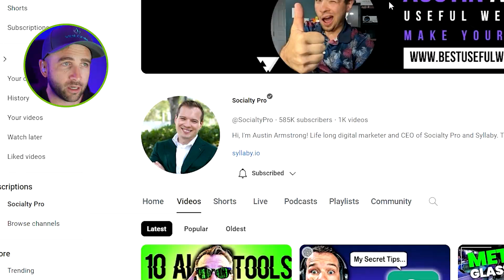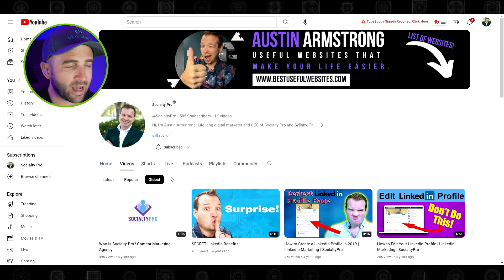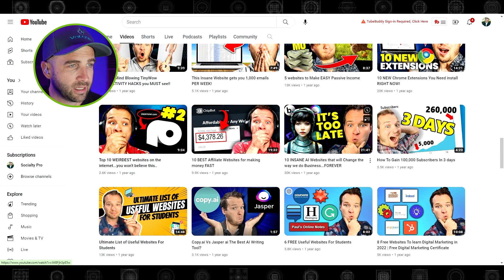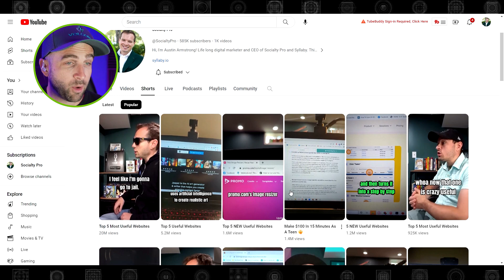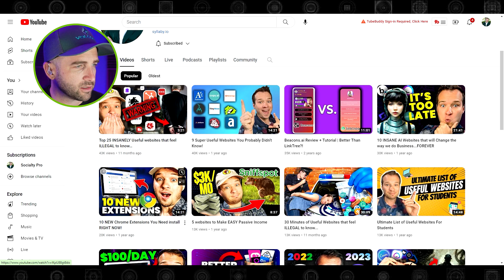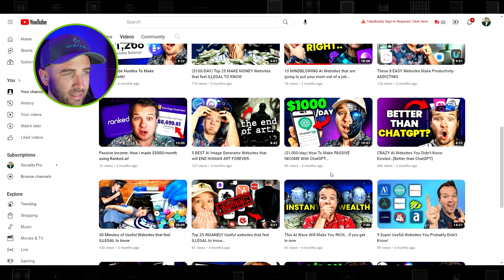Watch this if your channel was ruined by shorts.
I am sending viral ideas every single week by email. If want to learn how we come up with viral content click here to sign up for free

Grab your FREE Micro Hook Retention Multiplier: The SECRET YouTube Tool to Keep Viewers Watching RIGHT HERE ➡️

Canon M50
22mm f2 Lens
Shure SM7B Mic
Rode USB Mic